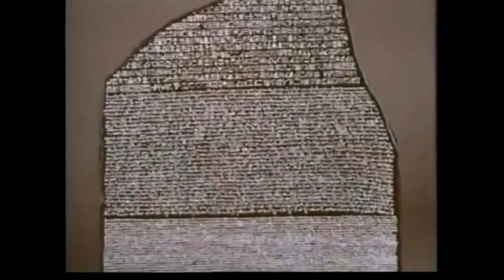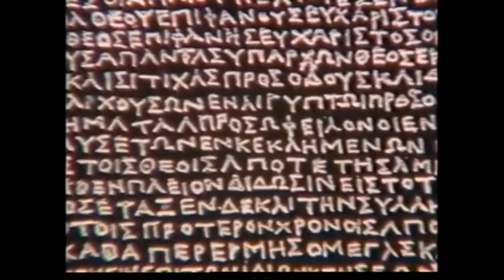Egito Antigo em Busca da Imortalidade [Documentário]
Para os antigos egípcios, a religião focava a imortalidade. Portanto, a vida futura era altamente desejável. Isso pressupõe a crença de que havia uma alma imortal que viveria após a morte do corpo físico e essa alma, para nós, atualmente, é um conceito bastante complexo.

Segundo o sistema de crenças egípcio, a morte consistia em um processo onde a alma se desprendia do corpo. Com isso, acreditavam que a morte seria um estágio de mudança para outra existência. ... Terminada a mumificação, o falecido era colocado em um sarcófago posteriormente depositado em um túmulo.

Os antigos egípcios, motivados por questões religiosas, conservavam o corpo de seus mortos através da mumificação. ... Desse modo, após a morte, buscando garantir sua existência, realizava-se a mumificação, ou seja, a preservação do corpo físico.

💬 Comentar
📱📲 Compartilhar

Muito Obrigado! 👏🏻😀👍🏻